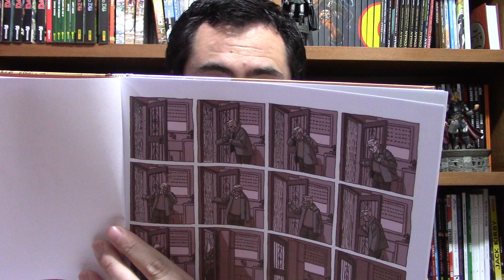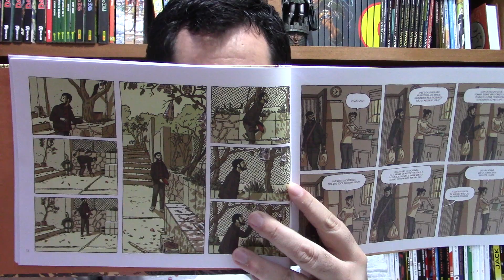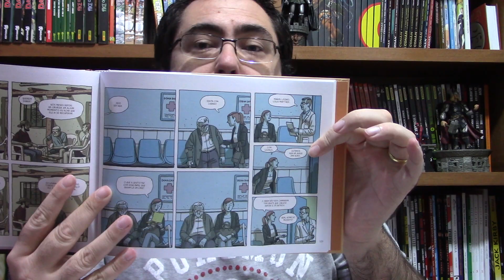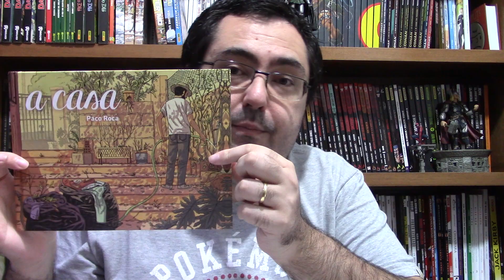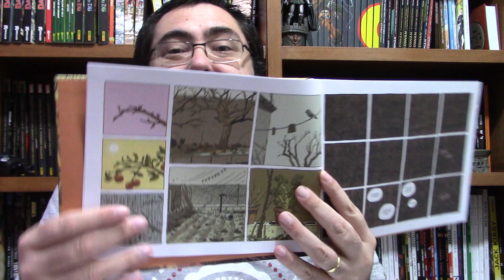A CASA: UMA OBRA PRIMA DE PACO ROCA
Link para compra de A Casa
Link para compra de Rugas

Comentários sobre A Casa, obra do quadrinista espanhol Paco Roca.
A edição brasileira é da Devir Livraria.